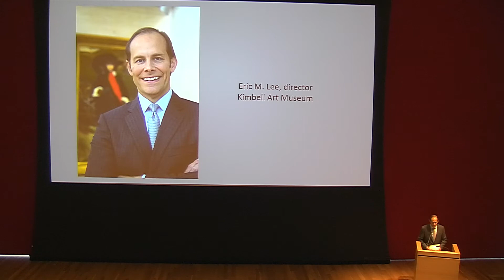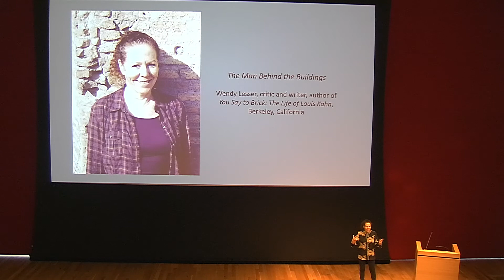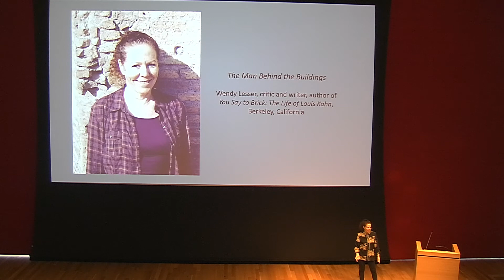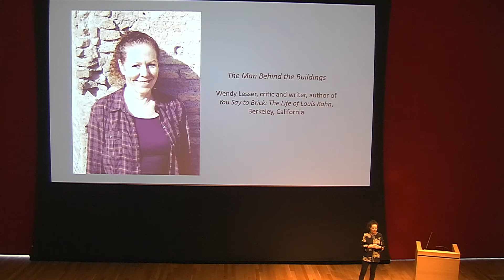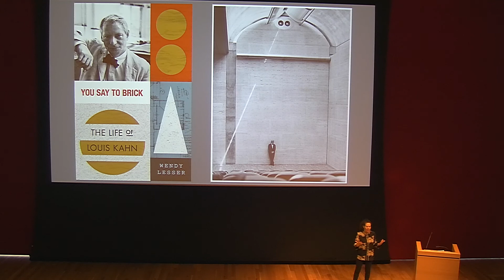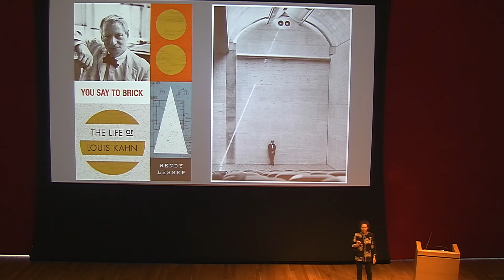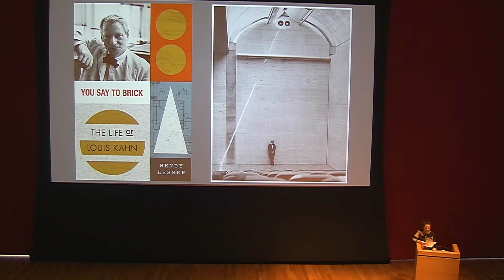"Louis Kahn: The Power of Architecture" Symposium, Part 1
Welcome and Introductions by Eric M. Lee, director, Kimbell Art Museum

"The Man Behind the Buildings" by Wendy Lesser, curator and collections manager of the Architectural Archives of the University of Pennsylvania School of Design, Philadelphia